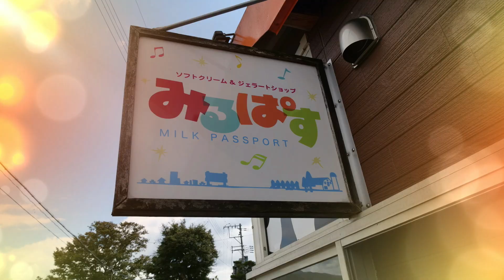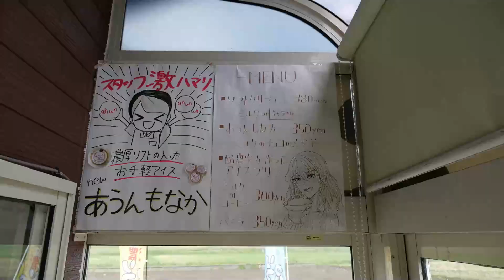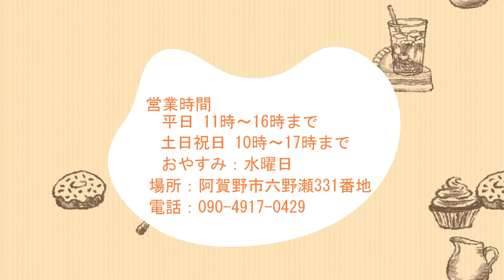【おいしい新潟の畜産チャンネル】ジェラート専門店「みるぱす」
【おいしい新潟の畜産チャンネル】
新潟県畜産振興協議会と新潟県は、畜産経営体の６次産業化支援と消費者の畜産業への理解促進に取り組んでいます。

この動画は、阿賀野市のジェラート屋さん「みるぱす」の紹介です。

新潟県の酪農発祥の地、阿賀野市（旧安田町）で３代１００年にわたり酪農を営んでいる「株式会社神田酪農」。その神田酪農の新鮮で風味豊かな搾りたて牛乳を使ったジェラートを販売するお店が「みるぱす」です。
「みるぱす」とは「Milk passport」の略で、酪農の楽しさを知ってもらうための入り口という意味が込められています。そのため、お店の隣に牛舎があり牛さんを見ながらジェラートを食べることができます。

みるぱす
　新潟県阿賀野市六野瀬331